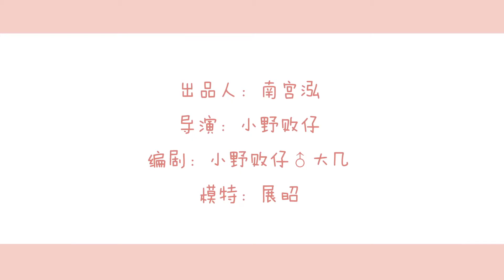《喵有卵用》S02E22 玻璃篇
喵有卵用 一部以猫蛋蛋视角看世界的动态漫画，铲屎官的特供番，云养猫的新选择。
没有猫，可是有卵用，喵。
燃也动态漫画：Produce Chinese-Style Motion Comic.
「你先别动，我来...」